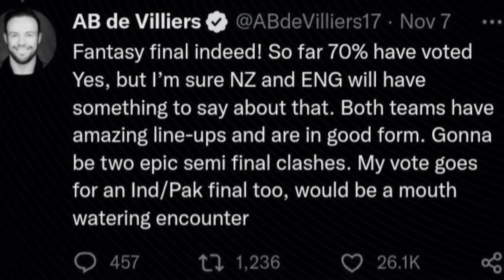Ab de Villiers twit Pakistan/India final? ভারত-পাকিস্তান ফাইনাল একি বলছে এবি ডি ভিলিয়ার্স